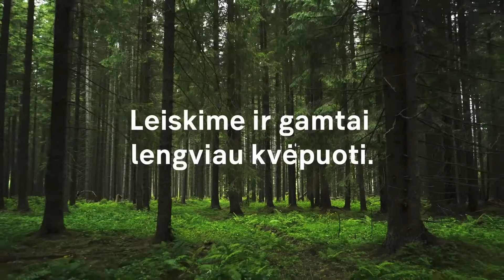Ekologiškų automobilių ateitis - ar ji jau čia?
Visame pasaulyje sparčiai populiarėjantys ekologiški automobiliai vis dar sunkiai užkariauja Lietuvos kelius. Hibridinės ir elektra varomos transporto priemonės sudaro vos pusę procento visų Lietuvoje važinėjančių automobilių.

Tarptautinio džiazo festivalio „Nida Jazz“ metu pakalbinome viename gražiausių šalies kampelių poilsiaujančius žinomus žmones ir klausėme jų, ką jie žino apie ekologiškus automobilius ir kaip juos vertina. Vienas jų – Teniso namų direktorius, Trenkturo žygių organizatorius Vytautas Bartulis.

Apie ką kalbėjosi Vytautas Bartulis su elektromobilių žinovu, televizijos laidos „Autopilotas“ vedėju Ramūnu Fetingiu, sužinokite pažiūrėję šį vaizdo įrašą.